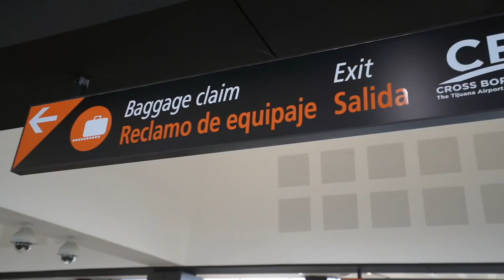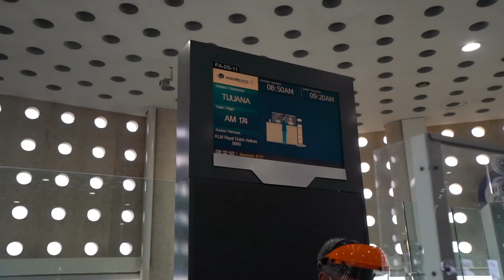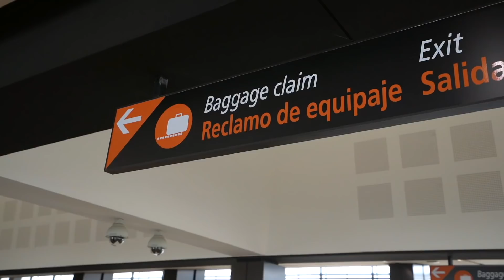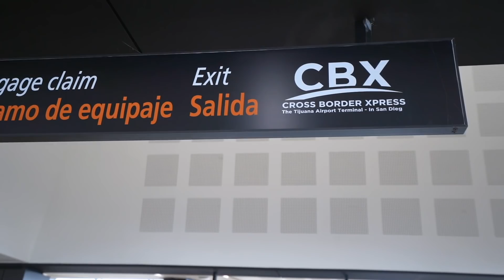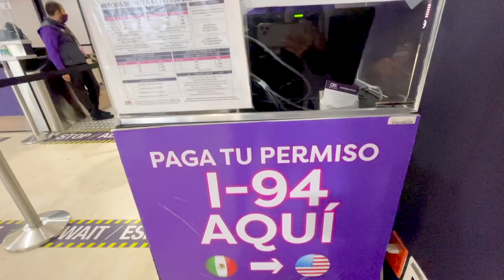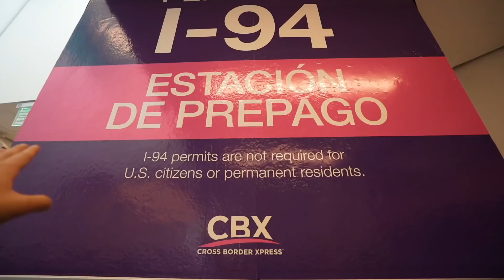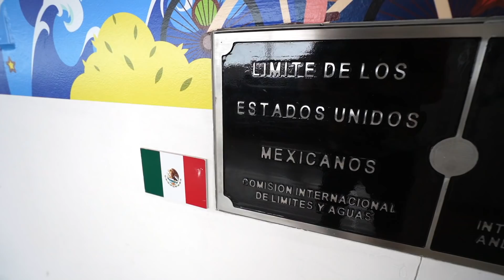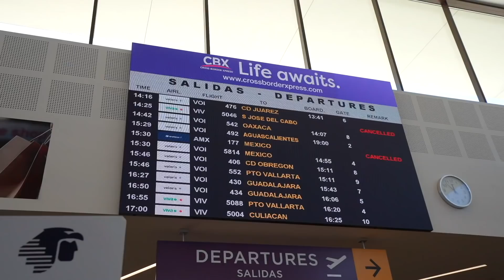¡El AEROPUERTO que está en 2 PAISES AL MISMO TIEMPO! - Oscar Alejandro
¿Te imaginas cruzar la frontera entre Mexico y Estados Unidos, pero dentro de un aeropuerto? En Tijuana, se encuentra uno de los 2 aeropuertos únicos en el mundo, que está en 2 países a la misma vez. En esta aventura te enseñaré como se cruza la frontera entre Mexico y Estados Unidos, utilizando el CBX: Cross Border Xpress! ¡Acompañame!

SÍGUEME!